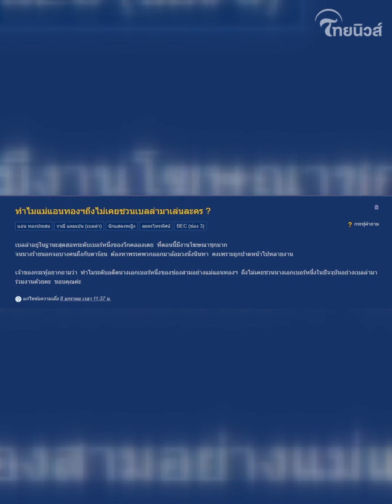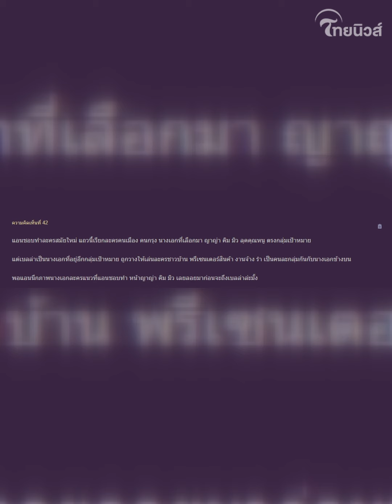ฟังจากปาก "เบลล่า ราณี" พูดแล้ว สาเหตุปฏิเสธงานนางเอกรุ่นพี่ "แอน ทองประสม"!| รู้กันบันเทิง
รู้กันบันเทิง